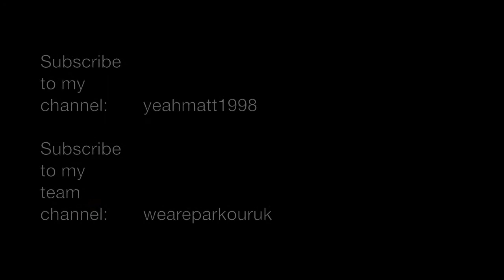Parkour and Freerunning - Gainer advice please!!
Me talking to a camera with a ponce thumbs up at the end.